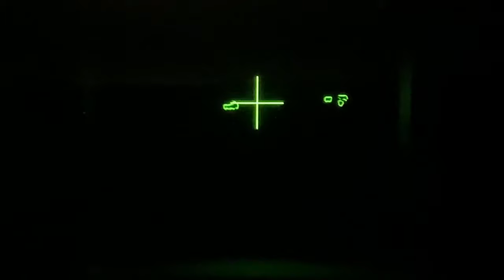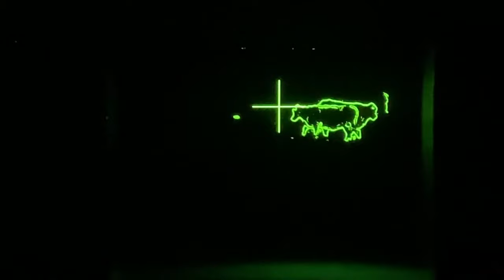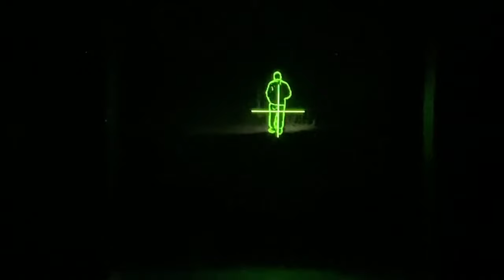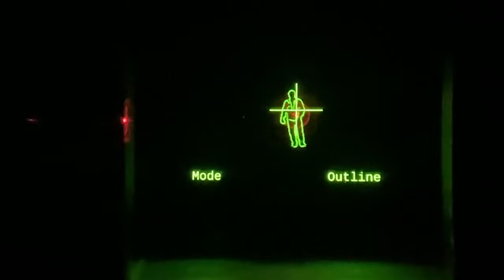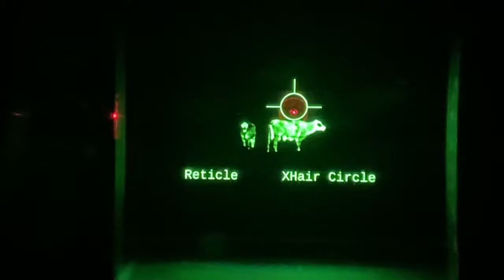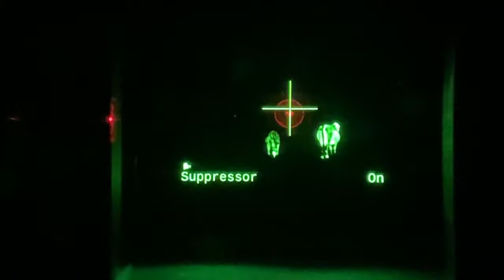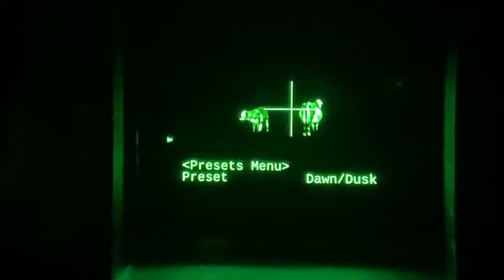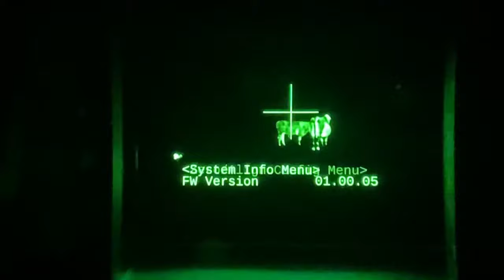Steiner CQT Red Dot-Thermal Optic Review: Is it Any Good?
This is a review of the Steiner CQT Red Dot-Thermal optic.

CQB thermal
Close quarters thermal
Compact thermal scope
Red dot
Red dot fusion
Red dot thermal
Red dot thermal scope
Small thermal scope
Steiner cqt red dot/thermal optic
Steiner optic review
Steiner review
Steiner thermal
steiner optics
steiner red dot
steiner tactical
thermal red dot
steiner cqt thermal